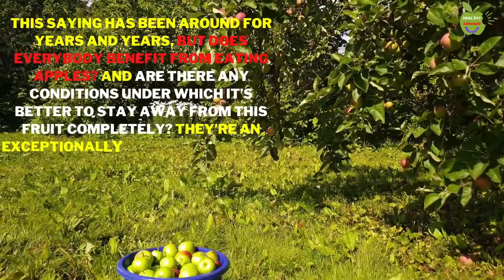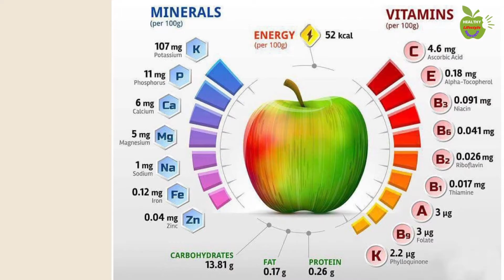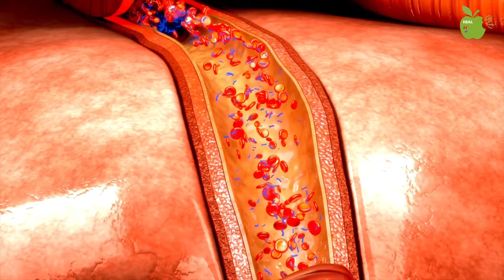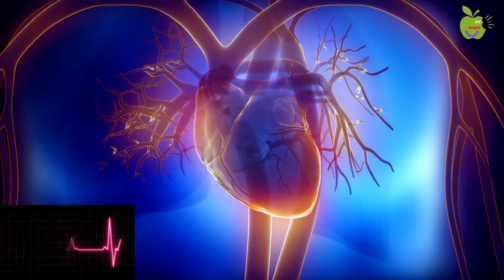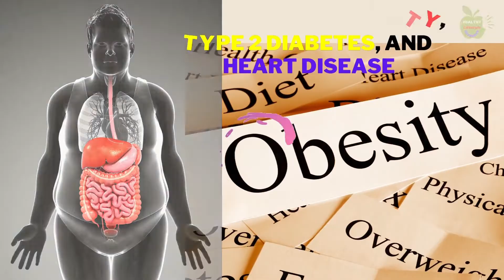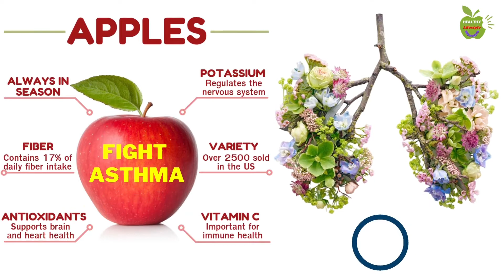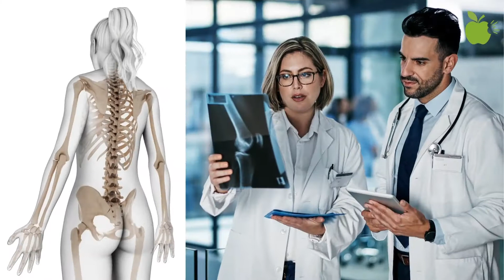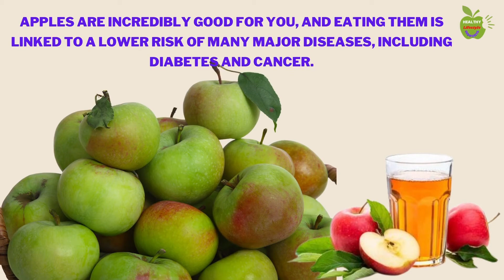10 Impressive Health Benefits Of Apple | Healthy Lifestyle Supports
What Happens To Your Health If You Eat Apple Daily?  Or the 10 Impressive Health Benefits Of Apples? Apples are one of the most popular and known worldwide as a relatively cheap and readily available, delicious fruit.
To finally answer your questions, here are 10 impressive health benefits of apples that everyone should be aware of to stay their healthiest.

Timestamps:
👉 1- Apples Are Nutritious
👉 2- Apples May Be Good For Weight Loss
👉 3- Apples May Be Good For Your Heart
👉 4- They Are Linked to a Lower Risk of Diabetes
👉 5- They May Have Prebiotic Effects and Promote Good Gut Bacterial
👉 6- Substances in Apples May Help Prevent Cancer
👉 7- Apples Contain Compounds That Can Help Fight Asthma
👉 8- Apples May Be Good for Bone Health
👉 9- Apples May Protect Against Stomach Injury From non-steroidal anti-inflammatory drugs (NSAIDs)
👉 10- Apples May Help Protect Your Brain

Summary:
👉 1- A medium apple — with a diameter of about 3 inches (7.6 centimeters) — equals 1.5 cups of fruit. Two cups of fruit daily are recommended on a 2,000-calorie diet.
One medium apple — 6.4 ounces or 182 grams — offers the following nutrients
• Calories: 95
• Carbs: 25 grams
• Fiber: 4 grams
• Vitamin C: 14% of the RDI
• Potassium: 6% of the RDI
• Vitamin K: 5% of the RDI
What’s more, the same serving provides 2–4% of the RDI for manganese, copper, and the vitamins A, E, B1, B2, and B6.
Apples are also a rich source of polyphenols. While nutrition labels don’t list these plant compounds, they’re likely responsible for many of the health benefits.
👉 2- Apples May Be Good for Weight Loss: Apples are high in fiber and water — two qualities that make them filling.
In one study, people who ate apple slices before a meal felt fuller than those who consumed applesauce, apple juice, or no apple products.
In the same study, those who started their meal with apple slices also ate an average of 200 fewer calories than those who didn’t.
In another 10-week study in 50 overweight women, participants who ate apples lost an average of 2 pounds (1 kg) and ate fewer calories overall, compared to those who ate oat cookies with a similar calorie and fiber content...
👉 3- Apples may be good for your heart:  Apples have been linked to a lower risk of heart disease. One reason may be that apples contain soluble fiber — the kind that can help lower your blood cholesterol levels. They also contain polyphenols, which have antioxidant effects. Many of these are concentrated in the peel.
One of these polyphenols is the flavonoid epicatechin, which may lower blood pressure.